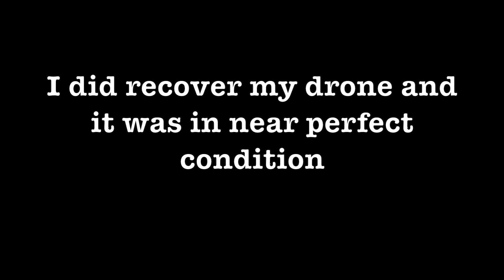Providence Canyon (I Crash My Drone!!!)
Hi peeps, so in todays adventure we travel to wherever the Providence Canyon State Park is at. Some lady recommended us to go many moons ago, and finally Stone managed to pull me, Brownlee, and Wright out of our dorms and into this Grand Canyon of Providence. It is a beautiful spot with plenty of places to climb like a monkey, and scenic spots to gaze out of as if you're Galileo. I also crash my drone here as well, so if any of that caught your attention please give the video a watch, subscribe, and watch all my other videos to increase that watch time for me.